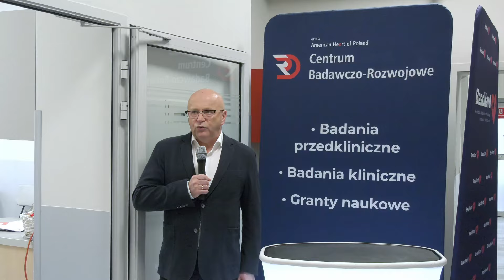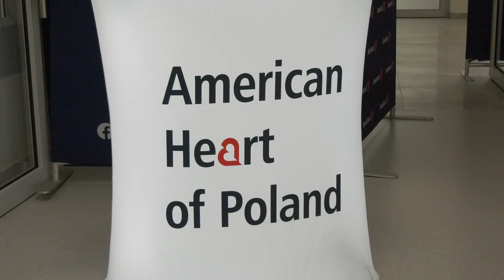Badania kliniczne w Bielsku-Białej - oddział na Wyspiańskiego - American Heart of Poland i BCO SM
Nowa nadzieja dla pacjentów onkologicznych i duży prestiż dla Beskidzkiego Centrum Onkologii – Szpitala Miejskiego im. Jana Pawła II w Bielsku-Białej. 26 kwietnia na terenie BCO-SM zainaugurowało swoją działalność Bielskie Centrum Badań Klinicznych Grupy American Heart of Poland.

Bielskie Centrum Badań Klinicznych jest efektem współpracy BCO-SM oraz Grupy American Heart of Poland. Będzie funkcjonować w ramach publicznego systemu opieki zdrowotnej, dzięki czemu pacjenci zyskają dostęp do nowych leków, nawet eksperymentalnych, co przy chorobach nowotworowych często oznacza ostatnią nadzieję. Jednocześnie szpital w Bielsku-Białej wchodzi do grona najlepszych szpitali, w których prowadzone są badania kliniczne.